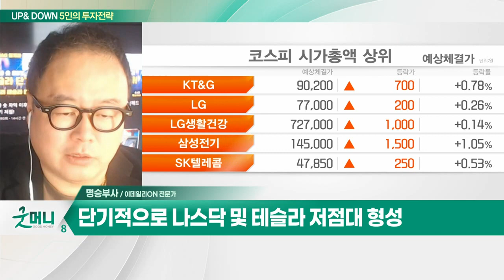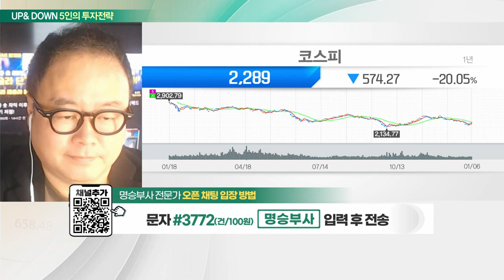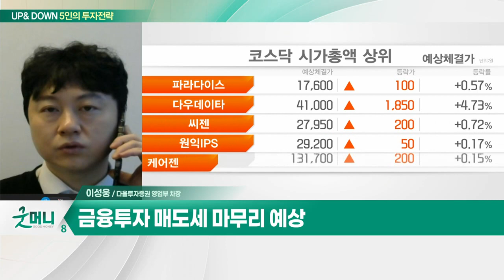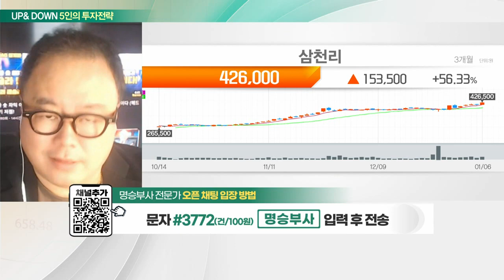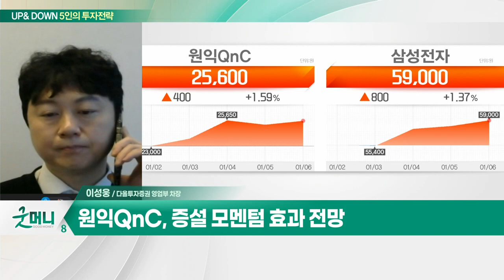삼천리(004690)... 정배열 신고가 패턴 / 원익QnC(074600)... 삼성전자·TSMC향 쿼츠 모멘텀 긍정적_UP&DOWN 5인의 투자 전략 (20230109)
Q. 뚜렷한 상승 동력 없다… 박스권 장세 이어지나?
- 코스피 2,320선 저항대 확인 필요
- 2차전지 관련주, 추세 무너져… 헤드엔숄더 패턴
- 인플레 가속화… 증시 단기 반등 이후 하락 전망
- 기업 실적 하락 및 수출 부진… 올해 경기 침체 전망
- 테슬라 숏 80% 수익률 기록
- 단기적으로 나스닥 및 테슬라 저점대 형성

Q. 개별 종목 차별화 장세 지속… 주목할 섹터는?
- 금융 투자 매도세 마무리 예상
- 배당락 전 주가 수준 회복 시도
- 실적·모멘텀 등 개별 종목장세 예상

삼천리(004690)
- 정배열 신고가 패턴
- PER 8배로 주가 저평가 국면
- 외국인·기관 수급 유입… 매수가 425,000원

원익QnC(074600)
- 삼성전자·TSMC향 쿼츠 모멘텀 긍정적
- 증설 모멘텀 효과 전망
- 쿠어스텍 인수 시너지 기대